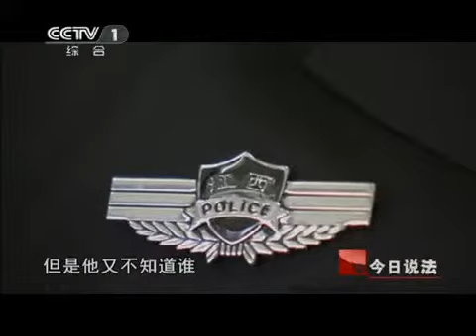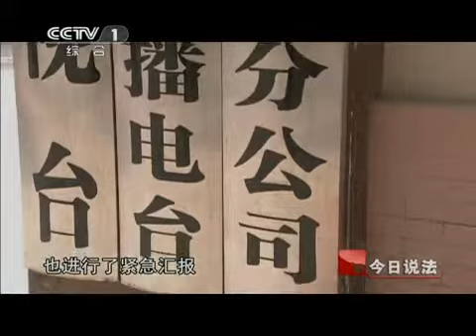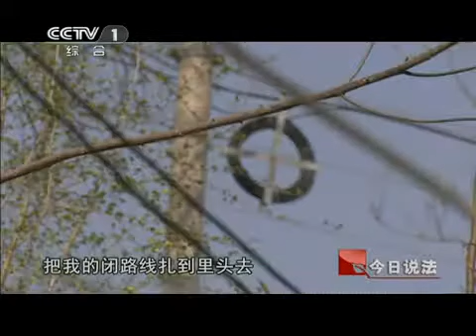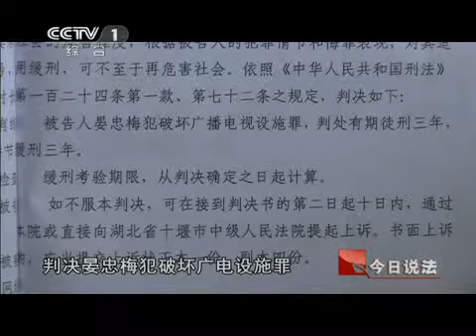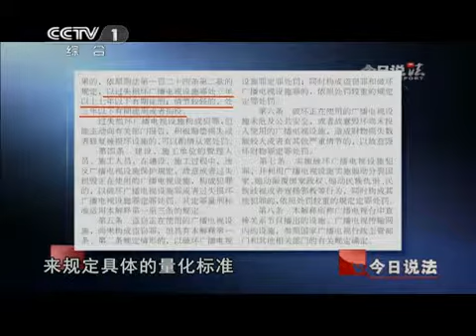今日说法 《今日说法》 20110621 谁动了我的电视信号